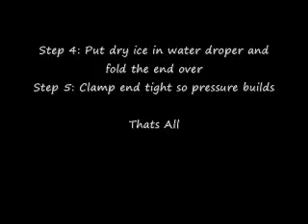How To See Dry Ice Boil